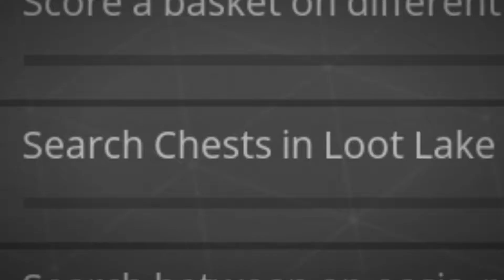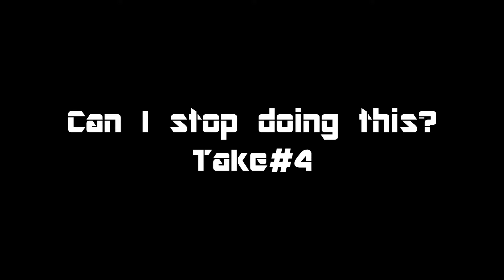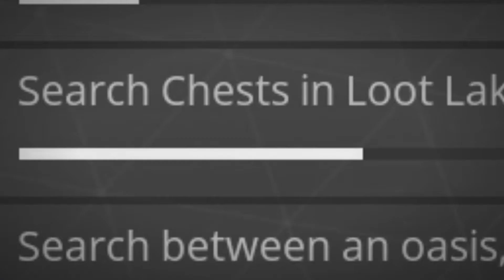"LOOT LAKE RAGE!" - Fortnite "Rage" Gameplay Commentary #4 | Fortnite: Battle Royale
More videos of Rainbow Six: Siege, Fortnite, Call of Duty, and other games in the future!